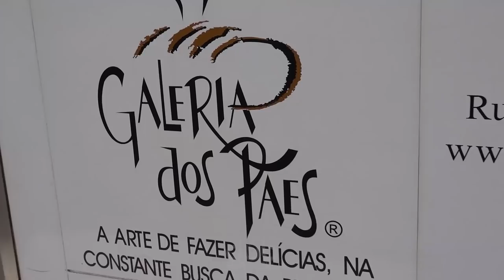ÚNICO HONDA NSX BI-TURBO DO BRASIL - TK FOURI NA AVENIDA EUROPA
não é cirurgia que aparece um carro desse nível de raridade na avenida, maravilhoso exemplar do Honda NSX, um dos carros mais icônicos e lendários já fabricados pela Honda, que torna impossível não lembrar do nosso Ayrton Senna The Boss 🙏